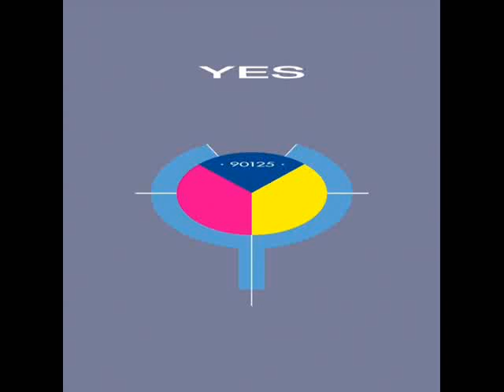Yes - Owner of a lonely heart